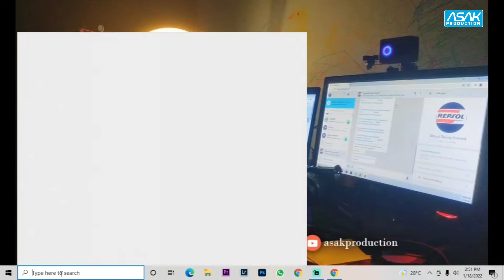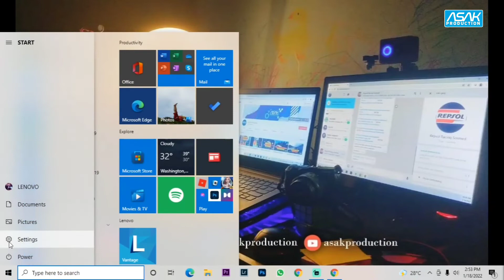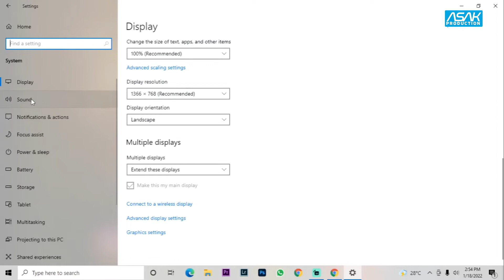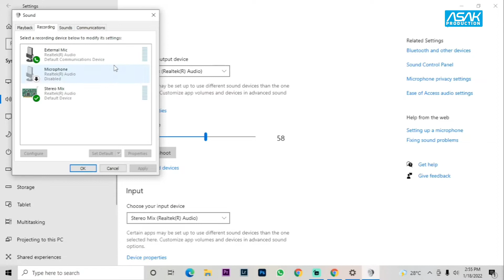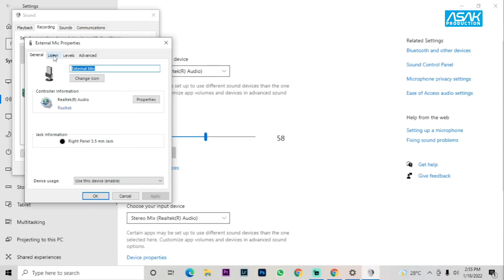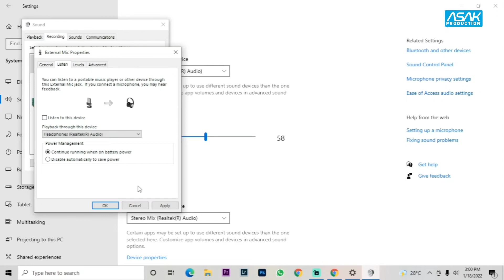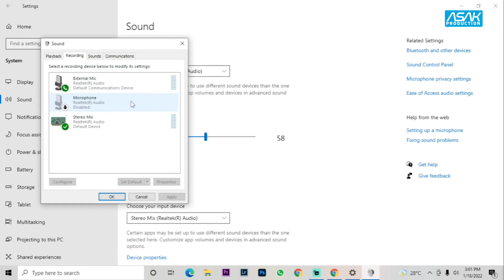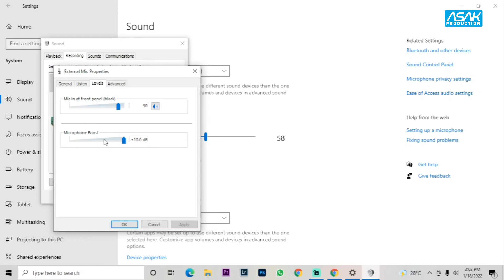TIPS TUTORIAL : BEGINI CARA SETTING SUARANYA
"ASAK PRODUCTION"
Selamat datang di channel kami yang fresh dan berwarna. Dibalut dengan konten - konten yang akan menambah wawasan serta pengalaman baru, ENJOYYY !!!

KONTEN ASAK PRODUCTION :
- Grasak Grusuk Podcast
- Tips Tutorial
- Asak Music
- AMH motovlog

YTB @ASAK Production